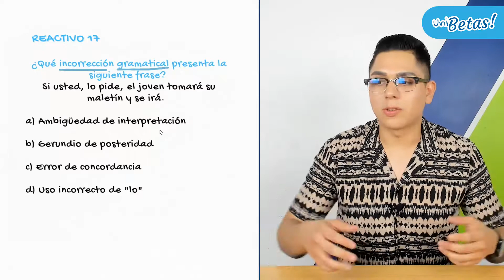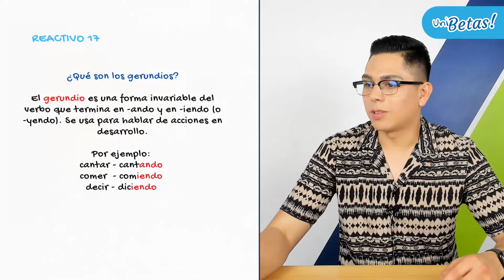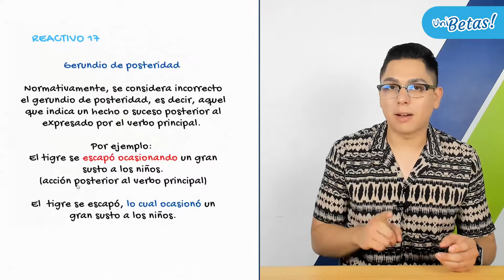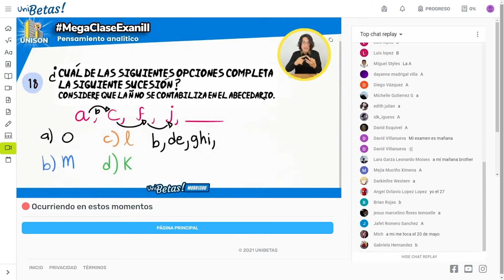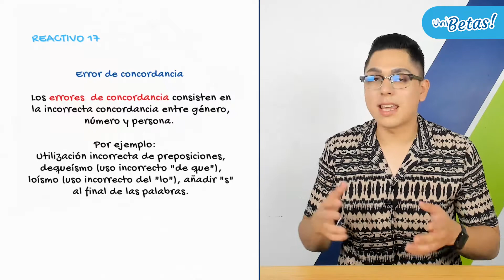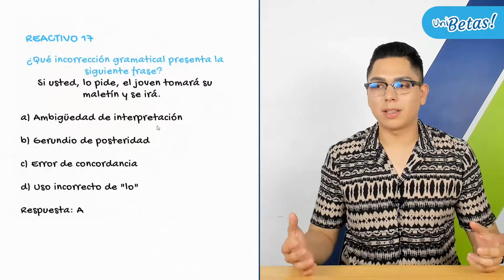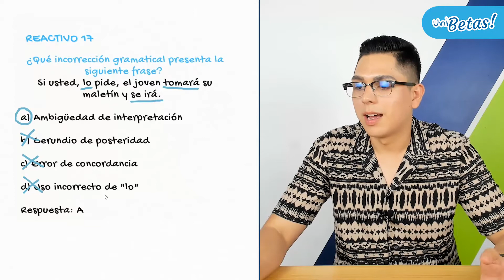Guía IPN Producción escrita Reactivo #17 Guía de Comunicación IPN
En la clase de hoy el profe Luis Carlos resolverá el reactivo #17 de la guía del IPN en la parte de producción escrita.

🔵 Exámenes Simulacro.